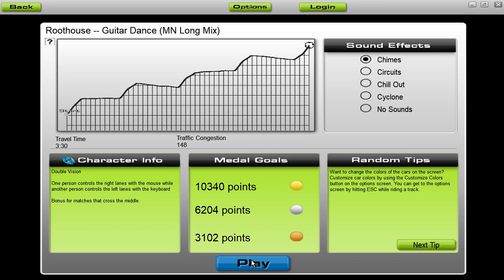[Audiosurf] Roothouse - Guitar Dance (MN Long Mix) [by Roothouse Gaming]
Audiosurf - Roothouse - Guitar Dance (MN Long Mix) [Guitar Dance (single - 2016)]